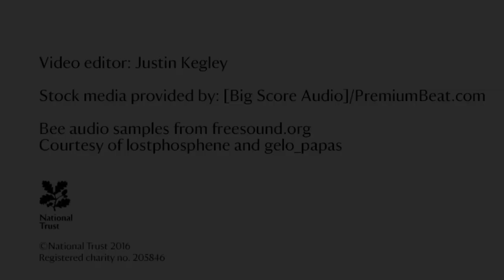Hidcote Manor Garden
Hidcote is an Arts and Crafts garden in the north Cotswolds, a stone’s throw from Stratford-upon-Avon. Created by the talented American horticulturist, Major Lawrence Johnston its colourful and intricately designed outdoor ‘rooms’ are always full of surprises.

Explore the maze of narrow paved pathways and discover secret gardens, magnificent vistas and plants that burst with colour. Many of the plants found growing in the garden were collected from Johnston’s many plant hunting trips to far away places. It’s the perfect place if you’re in need of gardening inspiration.

Find a quiet spot and sit on one of the ornate benches and watch green woodpeckers search for their lunch or listen to the calls from the buzzards circling overhead. Time it right and you might catch a glimpse of the elusive hummingbird moth.

Meander through the intricate gardens and into the Wilderness. This secluded stretch of tall trees is just right for a picnic. Take a glimpse beyond the boundary and see the garden blend effortlessly into the countryside beyond.